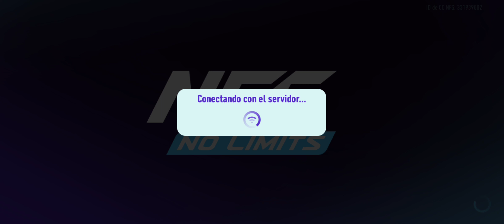NFS: Sin Limites - Evento especial, Shadow Fall, Dia 3 Carruaje Evento completado, Koenigsegg Jesko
NFS: Sin Limites - Gameplay
NFS: Sin Limites - Part 149

Domina en la competición y manda en las calles. ¡Descárgalo y compite ya!

Reclama la corona y gobierna el mundo clandestino mientras compites por el dominio en la primera edición de Need for Speed hecha solo para dispositivos móviles, del desarrollador de juegos que trajo Real Racing 3.

Construye el coche que mejor muestre tu estilo con una gama de coches y personalizaciones. Lánzate entre el caos y el control mientras pisas el pedal y te adentras en carreras clandestinas. Acaba con la competencia, aumenta tu reputación y luego participa en más carreras, más personalizaciones y más autos. Toma decisiones y nunca mires atrás.

Esta aplicación permite realizar compras integradas. Puedes desactivar las compras en aplicaciones cambiando la configuración de tu dispositivo.

PERZONALIZA TU COCHE A LO EXTREMO
Llena tu garaje con los coches del mundo real que siempre has deseado, de fabricantes como Bugatti, Lamborghini, McLaren, Pagani, Koenigsegg, Hennessey y más. Luego, equípalos con nuestro sistema de personalización en lugares como el Taller de tuneo y el Mercado negro, con más de 2.5 millones de combinaciones de personalización con las que jugar. Tus coches te esperan: llévalos a las calles, compite y demuestra tu valor.

CONDUCE RÁPIDO, SIN MIEDO
Dirígete a las calles de Blackridge, acelera en los saltos y por los escombros, por zonas con tráfico, contra paredes y en zonas de nitro a toda velocidad. Dale al nitro y vive el subidón de adrenalina conduciendo y derrapando a toda velocidad. A la vuelta de cada esquina hay una nueva carrera mientras te enfrentas a bandas y policías locales. En un mundo lleno de aspirantes a pilotos, ¿puedes mantenerte al frente y ganarte el respeto?

COMPITE PARA GANAR
Nunca retrocedas mientras compites con alguien lo suficientemente loco como para enfrentarse a ti, y aumenta así tu reputación. Pisa a fondo, derrapa, acelera y conduce tu coche hasta la meta mientras escapas de la pasma que te pisa los talones. Quema caucho en más de 1000 carreras desafiantes —y esto es solo el principio. Hazte notar, aduéñate de las calles y obtén los mejores coches del mundo. ¡Porque un viaje nunca es suficiente!